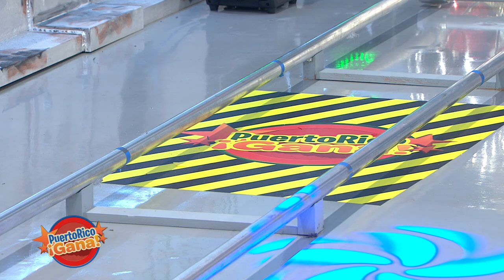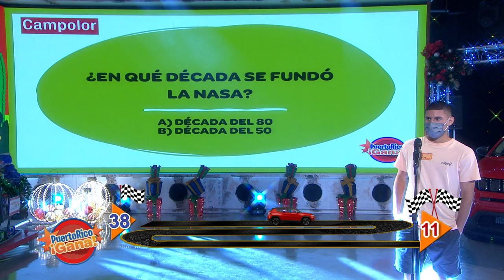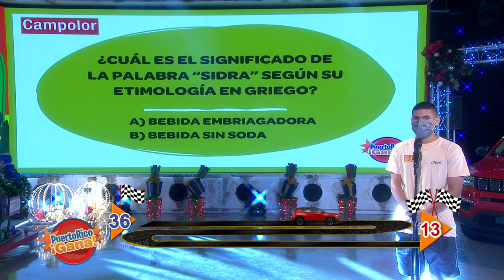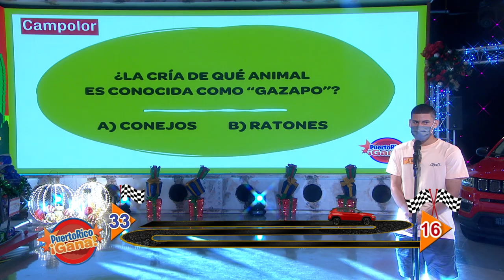Puerto Rico Gana - 1–11-2021- #3